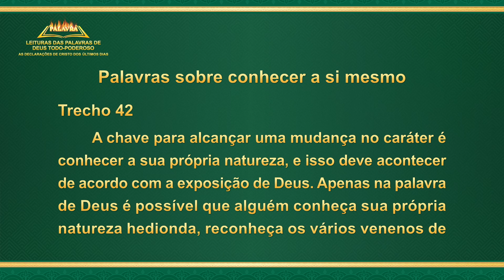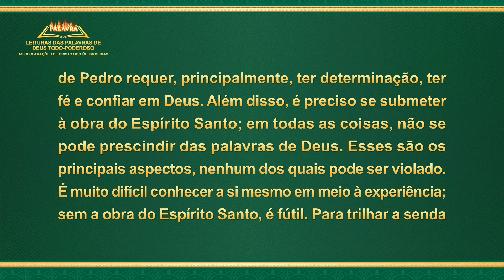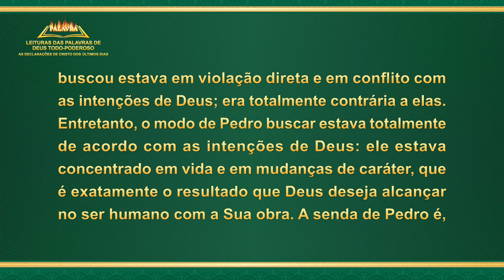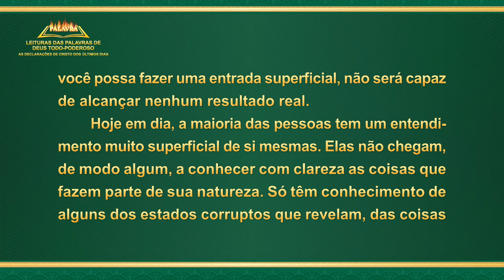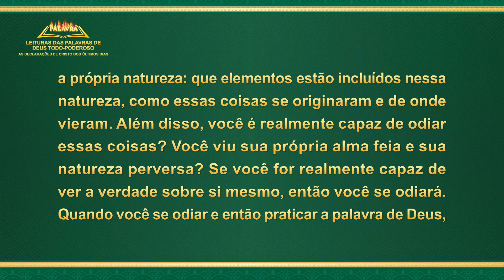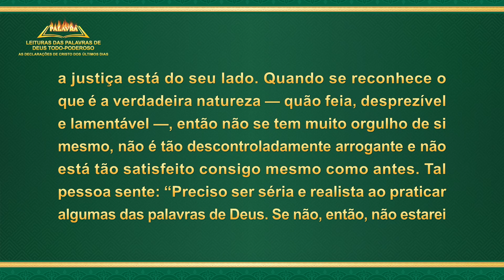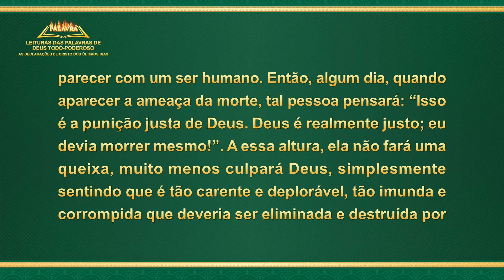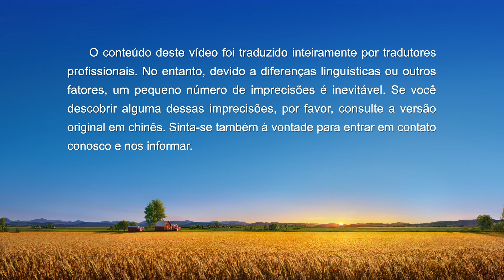Palavra de Deus "Palavras sobre conhecer a si mesmo" (Trecho 42)